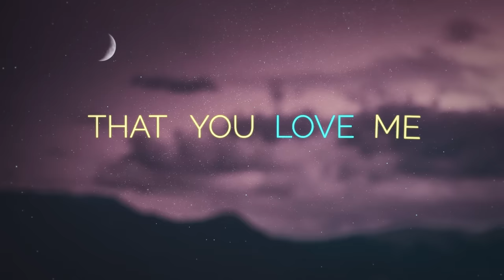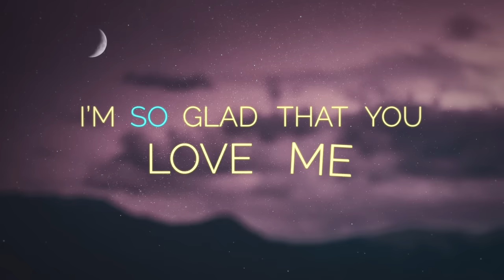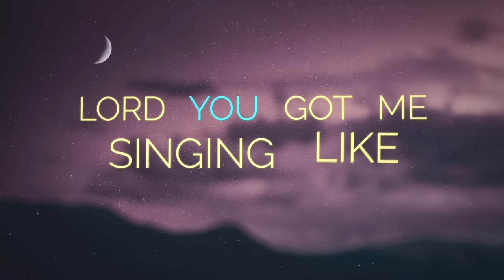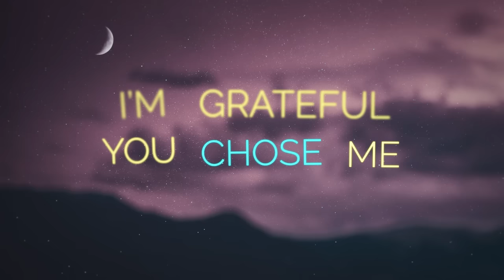Marizu - Chosen [Remix] FEAT. CalledOut Music (Lyric Video)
Written by Marizu and by CalledOut Music
Produced by Frank Fytt
Mixed & Mastered - Original track by Frank Fytt (Remix
ArtWork - Spirête
Label - HFP Music

HFP Music is home to a group of talented Christian artists who are creating fresh sounds in the music industry.  Our roster of artists are based in UK, US & Nigeria giving us reach to a wide base cutting across varying music tastes.  HFP is one of the leading christian labels in the UK and we now have a catalog of over 100 copyrights worldwide.

HFP Music also provides services to artists enabling them achieve sustainable   creative and financial success.  We provide our consumers with music produced at the highest-quality and standards in the industry. HFP Musiccity is our flagship community which is a hub for artists, technicians, producers, musicians, publishers, marketers and all stakeholders engaged in the  music business.  HFP Music is a leading business with national and international touring experience that has created a network of partners and licensees in more than 15 countries.